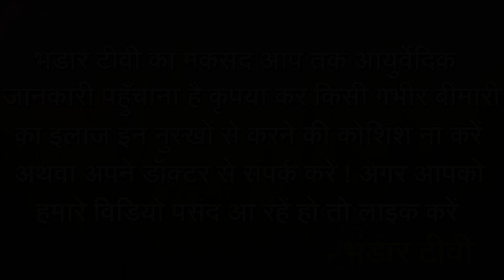शैम्पू में बस ये 2 चीजें मिलाते ही बाल इतने लम्बे हो जायेंगे देखकर चौंक जाओगे | Get Long Hair FAST